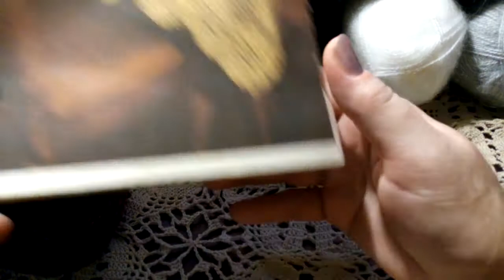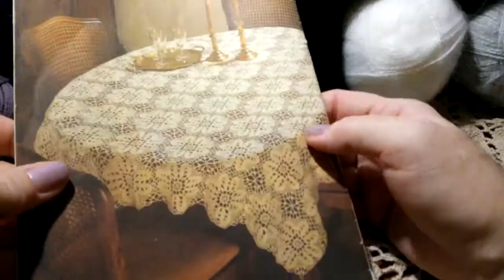Мои повязушки за тёплый период. Часть 1.